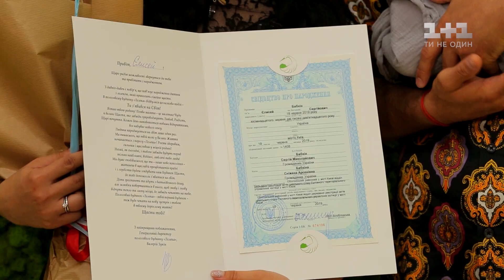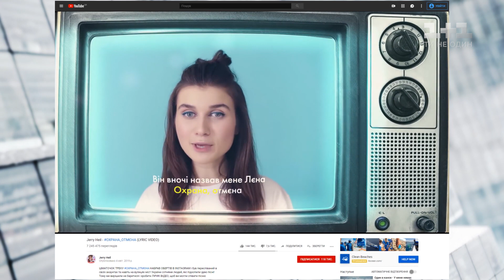Поповнення в родині Бабкіних та день народження журналу Pink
Світське Життя вирушило познайомитися з новонародженим сином родини Бабкіних. Катерина Осадча привітала Бабкіних з поповненням у родині і вже готова показати ексклюзив прямо з пологового будинку: як Сергій Бабкін партнерські пологи пережив та яке ім’я дали синочку. А також дивись, як світський Київ зібрався на іменини журналу Pink, адже 15 років – це привід для гучної вечірк. Як минув парубочий вечір Потапа та день народження Позитива – дізнавайся ексклюзивно у Світському житті.